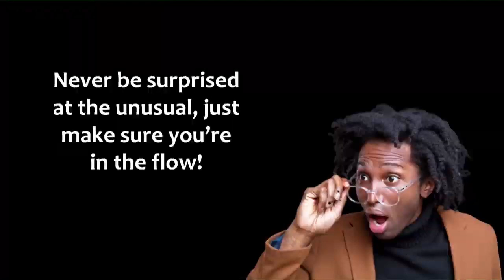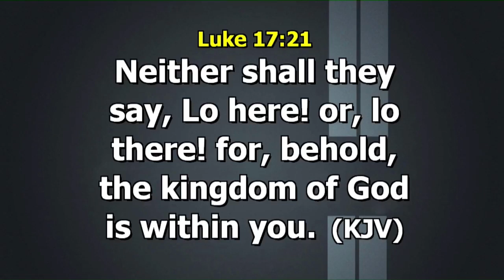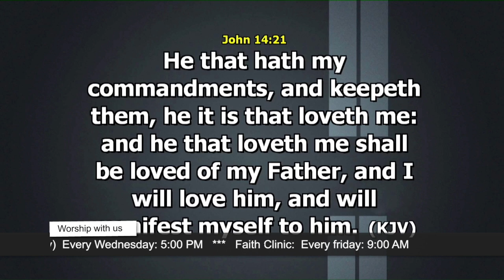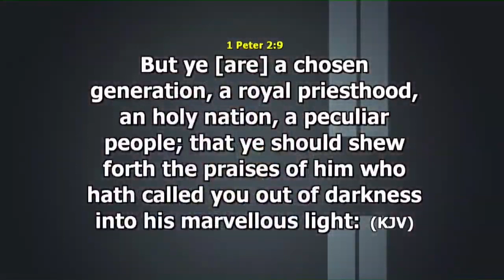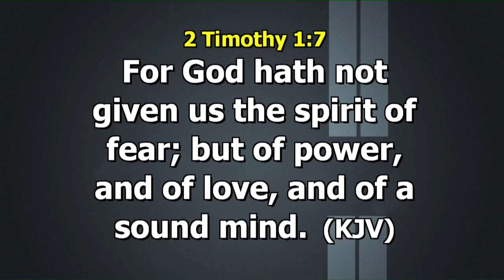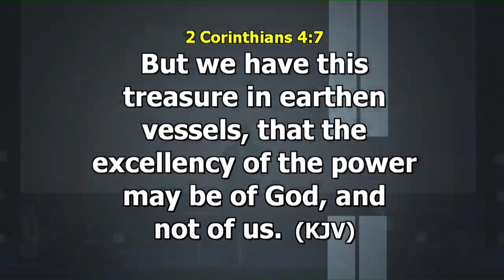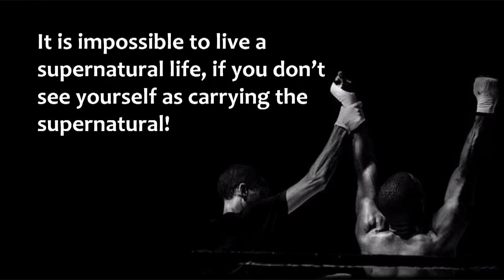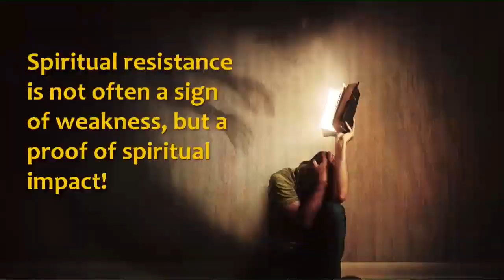First Service | STIR UP THE GIFTS IN YOU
Pastor George Izunwa is the presiding bishop of Gateway International Church, a church where people genuinely encounter God and where he has been commissioned to teach God's people strength!

To easily get messages shared on this channel, search for these:

pastor george izunwa sermons
pastor george izunwa 2023 live
george izunwa live
george izunwa 2023 messages
george izunwa 2023 live
manuela izunwa
gateway international church live stream today